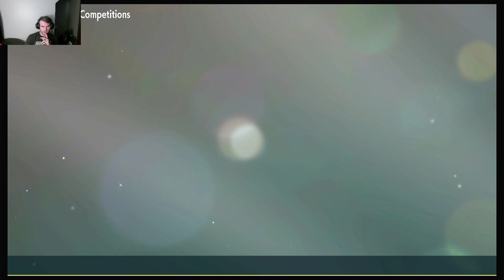I Really Hate Genies- PBA Week 1 Vs Hawaiian Shaymin